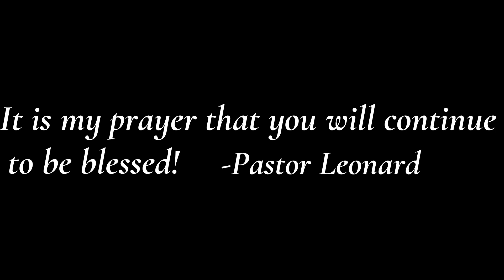Communion Sunday Service | December 3rd, 2023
A great time in the Lord while lifting up His Name and feasting on the word of God, delivered by Pastor Joe Leonard.

0:00 Lord You're Mighty // Praise & Worship
6:28 Praise Him // Praise & Worship
16:04 Praise Dance by Keona Lampkin // Follow You
20:20 Follow Jesus' Example // Pastor Joe Leonard
41:28 Prayer Call & Meditation on the Lord/Closing